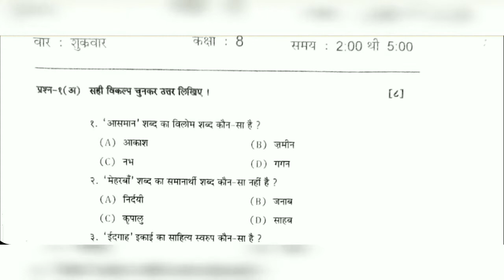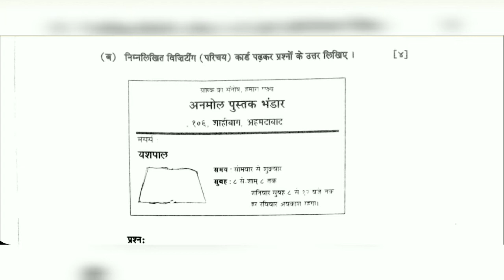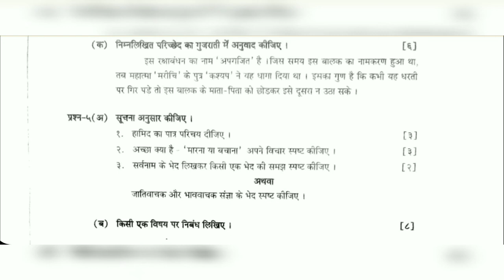std 8 hindi 2018 sem 1 question paper | previous year exam paper | old years exam paper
More Features :
1) Saari important books milengi solved video solutions ke saath
2) Previous year papers, Important PDFs, Question Bank
3) Crash Course, Mock Tests, Quiz
4) India's biggest student's community
& much more

3 Crore se zyada bachho ka bharosa!!"